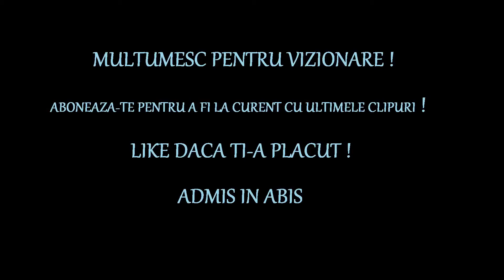Insurgency - Luptam pe intuneric #2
Like daca ti-a placut !
Si nu uita sa arati clipul prietenilor

Ignorati urmatoarele tag-uri:

Insurgency in romana
Insurgency romana
Insurgency romania
Insurgency romani